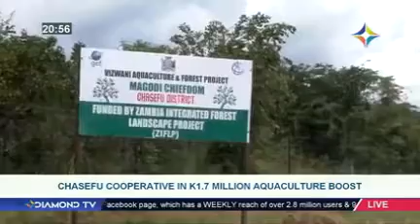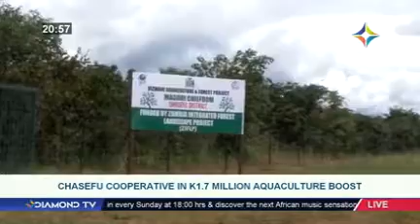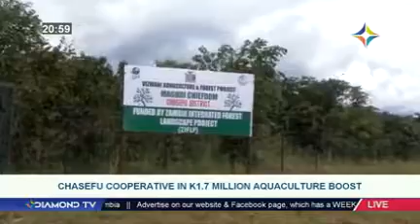AQUACULTURE AND FOREST PROJECT GETS ZIFLP FUNDING IN CHASEFU DISTRICT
Video from Khwawe